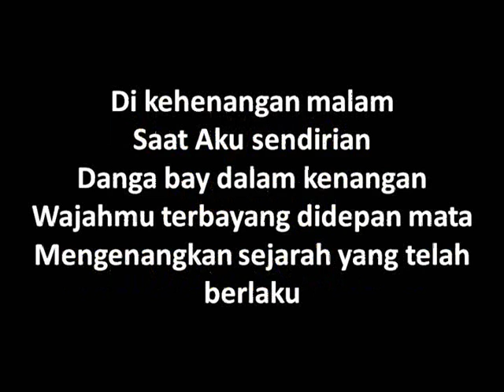DANGA BAY DALAM KENANGAN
Di kehenangan malam
Saat Aku sendirian
Wajahmu terbayang didepan mata
Mengenangkan sejarah yang telah berlaku

Senyum manismu helai tawamu
Membuat Aku lupa , Siapa diriku
Saat ini engkau telah pergi jauh
Aku tak mampu. melupakan dirimu

Sikapmu membuat Aku terseksa
Fikiranku tergangu tak terkata
Semua tindakan serba tak kena
Terseksa bila ku kenang segalanya

Pergilah. jika itu kemahuanmu
Semoga engkau BERBAHAGIA
Amin.

Hasil nukilan :ahohel 31/5/2005 danga day.